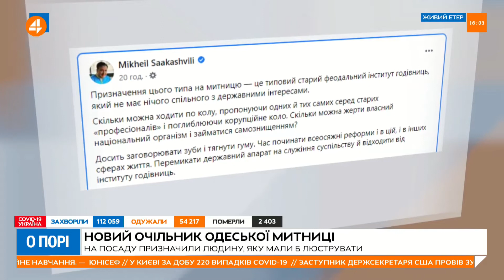Марушевська: нинішня влада, як і попередня, не зацікавлена в реформі митниці (27.08)